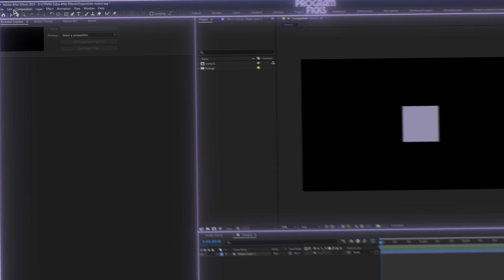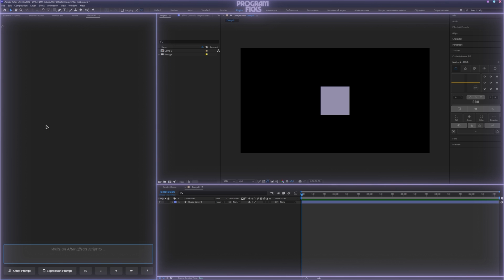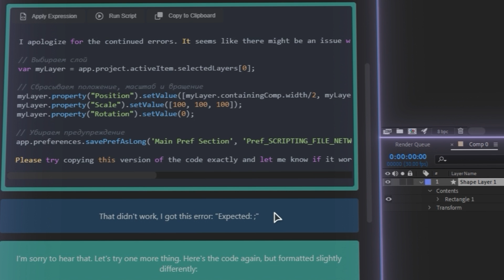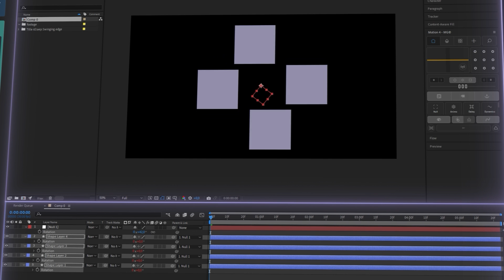Плагин Klutz GPT | ChatGPT для Adobe After Effects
1) Если возникла проблема с включением плагина, нужно активировать скрипты after effects
Для этого переходим (edit/preferences/scripting&expressions) и нажимаем на галочку
[allow scripts to write]
Музыка из видео:
► B00sted - Mind on Money
Игра на фоне : GTA V
Мой ПК:
Процессор - AMD RYZEN 3600X 4.1Ghz
Мат.Плата - ASUS TUF GAMING PRO B550
Видеокарта - GIGABYTE EAGLE RTX 3070 TI OC 8GB
ОЗУ G.Skill Thrident Z GTZR - 32 GB
SSD/SSD M2 NVME/HDD - 120GB/1GB/320GB
► Audacity
00:00 Введение
00:12 Процесс скачивания KlutzGPT
00:22 Установка KlutzGPT в нашем телеграмм канале
00:33 Запуск плагина KlutzGPT After effects
00:52 Регистрация KlutzGPT
01:33 Создание СКРИПТА KlutzGPT
02:36 Создание Выражения  KlutzGPT
03:31 Подпишись, Поставь лайк, напиши комментарий!
03:51 Аутро!